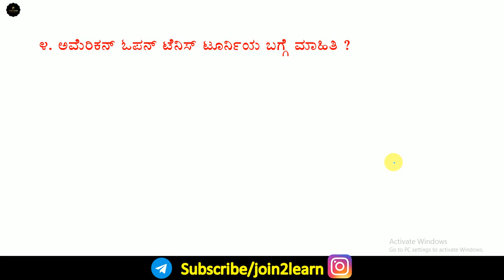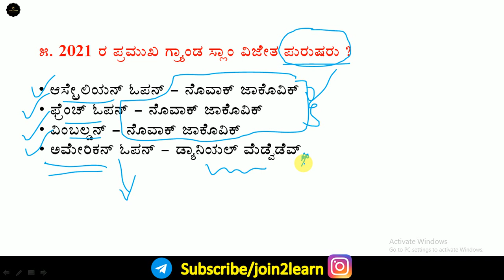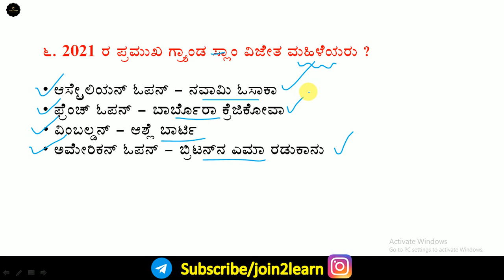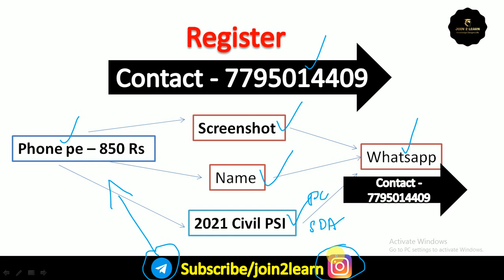US Open 2021 Winners | Emma Raducanu | Daniil Medvedev | Novak Djokovic | Join 2 learn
we also launched a course for civil psi 2021 at  850 Rs and Civil PC  course at 450 Rs. Our course includes individual guidance, PDF Notes, PDF Tests, current affairs PDF, Essay, translation.

Rajiv Gandhi Khel Ratna award renamed | Major Dhyan Chand Khel Ratna award | Kannada | join 2 learn

Zaila Avant-garde | National spelling bee winner 2021 | Current affairs in kannada | Join 2 learn